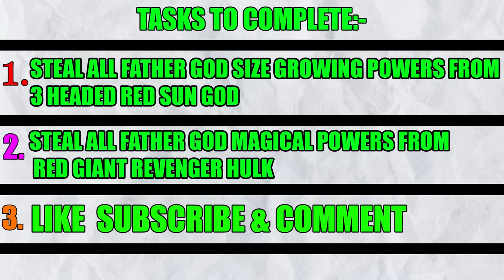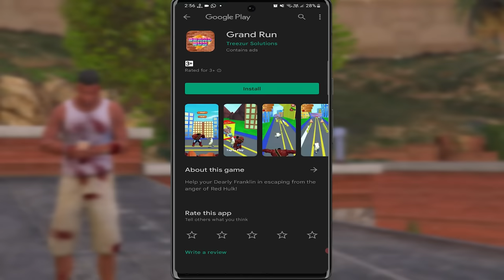FRANKLIN SAVING ALL FATHER GOD FROM ICE & LAVA GOD IN GTA 5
DOWNLOAD AT GAMER : Endless Runner